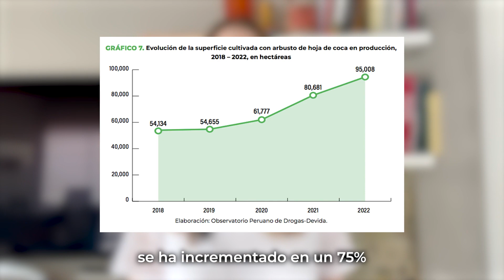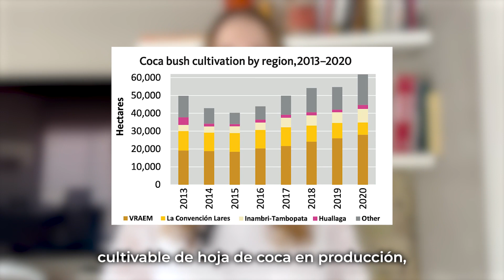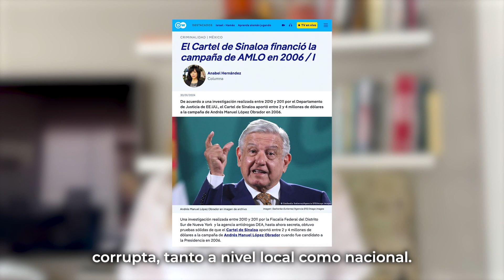La industria del n4rcotráfico está EN ALZA EN PERÚ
La violencia que desata el narcotráfico no es sorpresa para ningun peruano y latinoamericano.